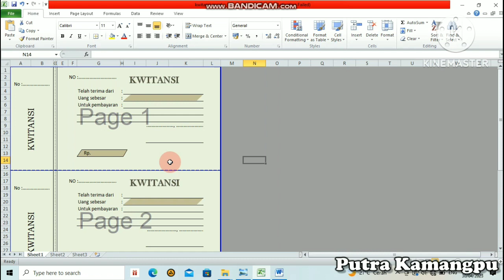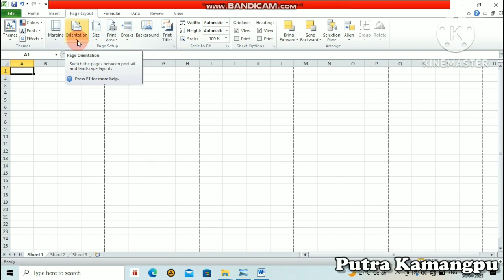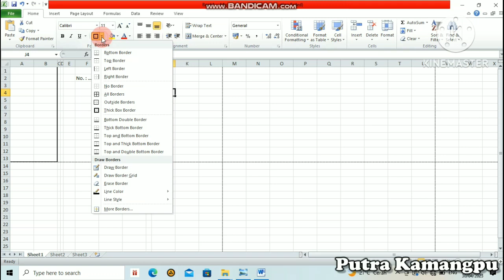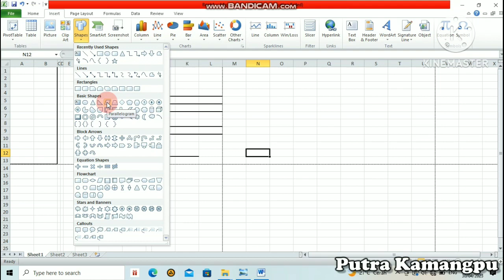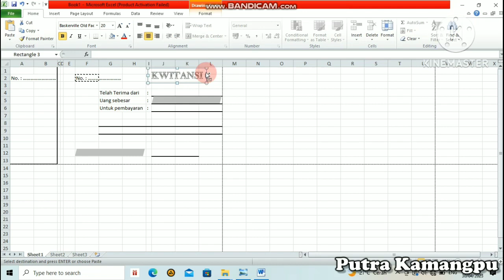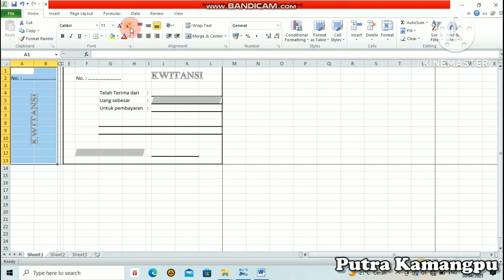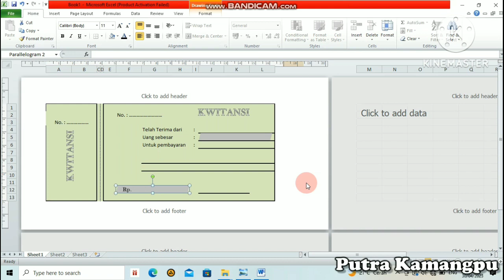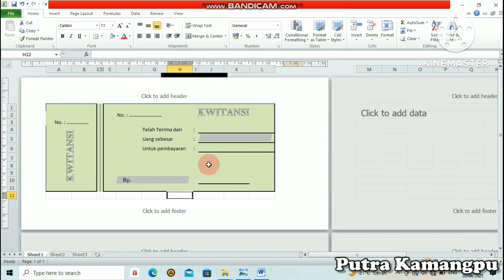KEREN JUGA...KWITANSI DARI EXCEL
ternyata keren juga buat kwitansi dari excel yang dapat kita buat sendiri dirumah tanpa harus mengeluarkan dana untuk beli di toko..semoga bermanfaat.